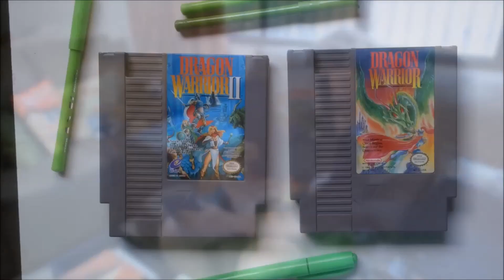ESTAMOS GRÁVIDOS | GARGAMELVERDE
QUER MANDAR UMA CARTINHA OU DESENHO?

Informações sobre cursos de desenho, pintura ou encomendas de quadros e ilustrações feitas pela Vivi.

Obrigada por tudo! AMAMOS vocês!
Abraço de PANDA GORDINHO;
Vivi e Biofá